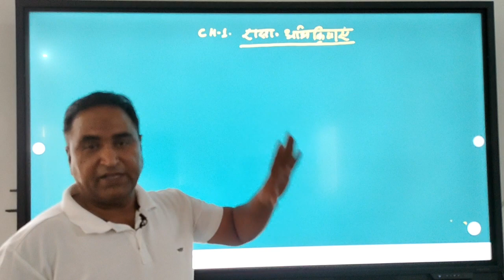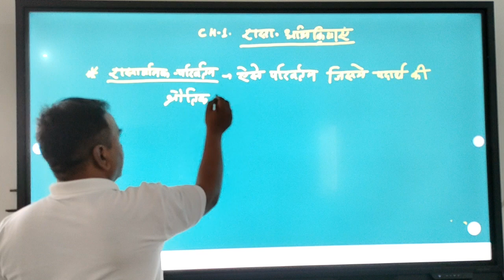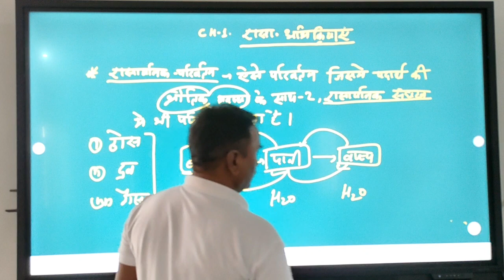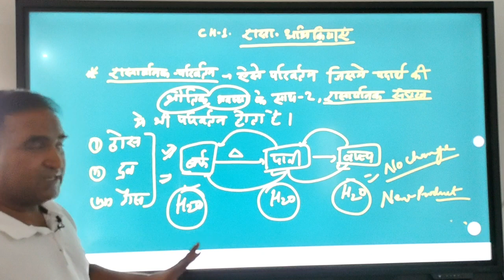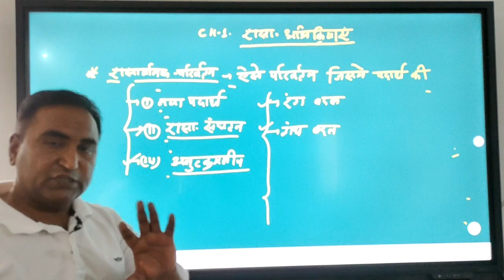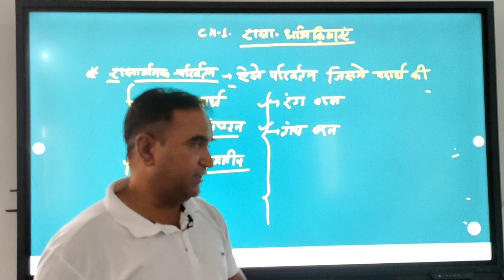CLASS-10 || CHEMICAL-CHANGES ||CHAPTER-1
RBSE||CBSE -SCIENCE ||COMPLETE COURSE||
CHAPTER-1||CHEMICAL-CHANGES||